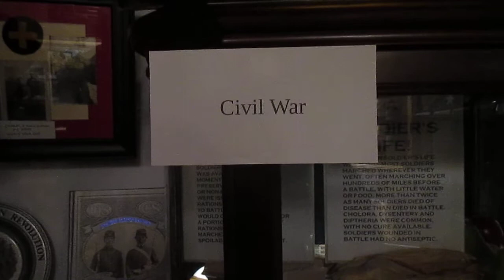The American Civil War ~The food they ate. Chicagoland Combined Veterans Museum in River Grove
At the Chicagoland Combined Veterans Museum Ray Stripling, a Civil War Reenactor explains what an average soldier ate to survive,